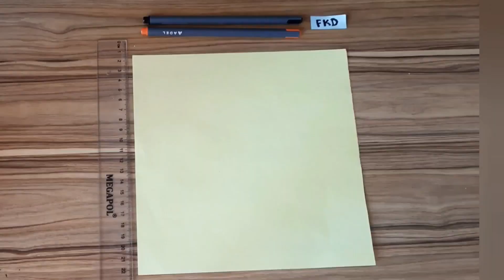Origamiden kuş nasıl yapılır?